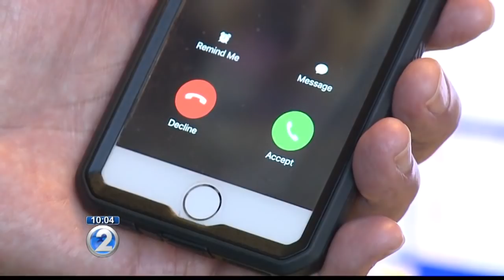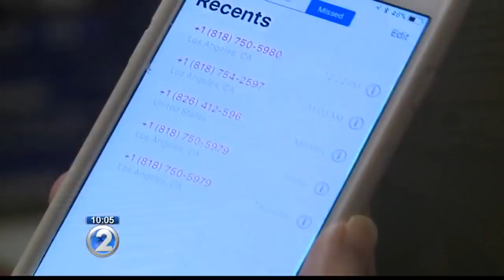Carriers take action as barrage of scam calls, spoof numbers continue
If your cell phone has been ringing off the hook with numbers you don't recognize, you've got plenty of company.